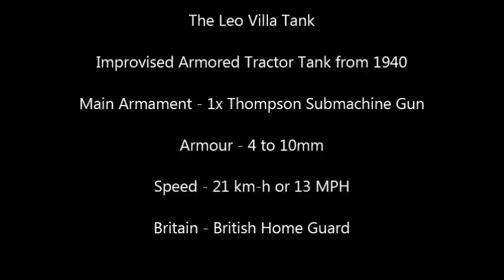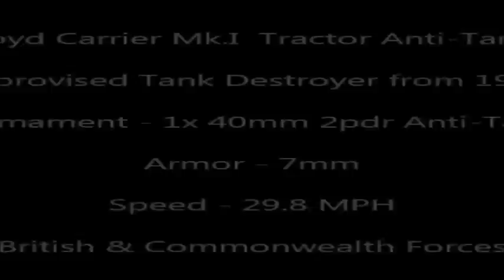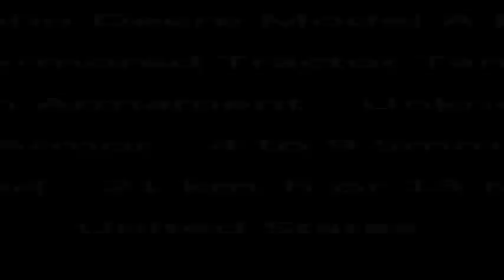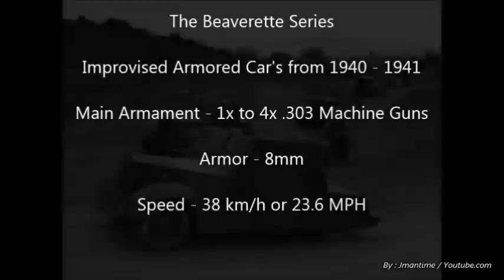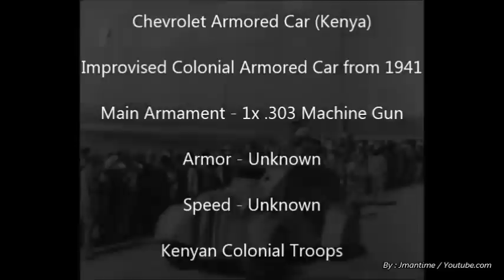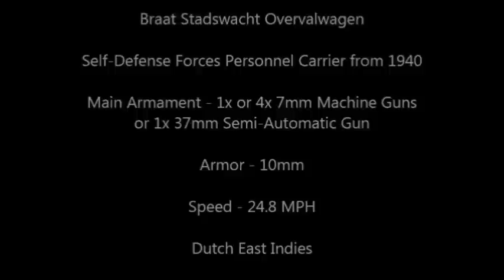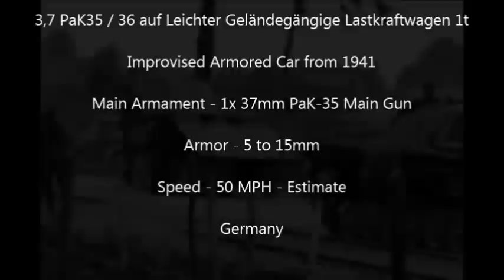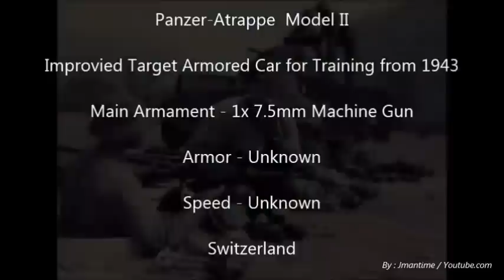Improvised Tanks & Armored Cars of World War II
Sources –
Allies
British & Australian

Bedford (cockatrice) & AEC (Heavy cockatrice) - Improvised Anti-Aircraft Armored Car from 1940
Ford the V8 Armored Car (Sudan Defence the Force) - Improvised Colonial Armored Car from 1941
Ford Armored Car (Sudan Defence the Force) - Improvised Colonial Armored Car from 1941
Leyland type C Armored Tender Improvised Armored Truck Platform from 1940
Thornycroft Bison & Gun of Carrier - Improvised Heavy Armored Car & Arms Transporter from 1941

Izhora Lano Improvised Armored Truck from 1941 - Main Armament - 1x 45 K-20 Gun or 1x 20mm Kuzove-T Armor – 5 to 10mm – Estimate Speed – Unknown
French & American :
‘John Deere Model A Tractor Improvised Armored Tractor Tank from 1941
Axis
German Improvised Tanks
3,7 PaK35 / 36 auf Leichter Geländegängige Lastkraftwagen 1t Improvised Armored Car from 1941
The V3 Panservognen Improvised Armored CaTruck from 1941 -